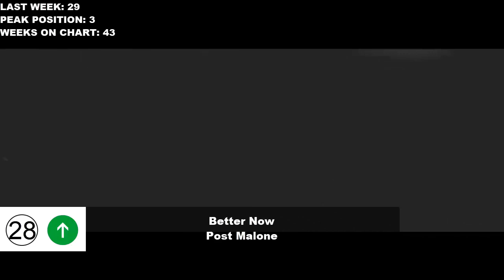Top 50 Songs Of The Week - March 2, 2019 (Billboard Hot 100)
Top 50 Songs of The Week of March 2, 2019
Top 50 Best Songs Of March 2, 2019
Top Songs 2019, Best Songs Of 2019
Billboard Top 50 This Week, March, 2019

A collection of the top 50 most popular songs for this week in the USA according to the billbaord Hot 100 chart. We do our best to make quality videos that are family friendly and can be enjoyed by all family members including kids and younger audience. Hope you enjoy them.